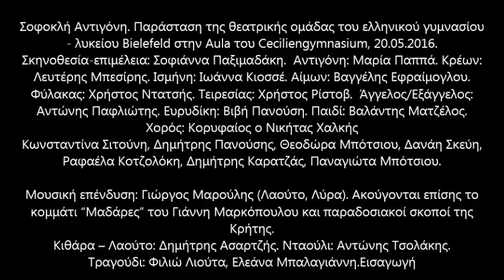Σοφοκλή Αντιγόνη. Εισαγωγή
Aufführung der Tragödie 'Antigone' von Sophokles. Theatergruppe des griechischen Gymnasiums Bielefeld. 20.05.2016, Cecilienymnasium Bielefeld.
Regisseurin: Sofianna Paximadaki
Gitarre: Dimitris Asartzis, Daouli: Antonis Tsolakis.

Σοφοκλή Αντιγόνη. Παράσταση της θεατρικής ομάδας του ελληνικού γυμνασίου - λυκείου Bielefeld στην Aula του Ceciliengymnasium, 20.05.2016.
Σκηνοθεσία-επιμέλεια: Σοφιάννα Παξιμαδάκη.  Αντιγόνη: Μαρία Παππά. Κρέων: Λευτέρης Μπεσίρης. Ισμήνη: Ιωάννα Κιοσσέ. Αίμων: Βαγγέλης Εφραίμογλου. Φύλακας: Χρήστος Ντατσής. Τειρεσίας: Χρήστος Ρίστοβ.  Άγγελος/Εξάγγελος: Αντώνης Παφλιώτης. Ευρυδίκη: Βιβή Πανούση. Παιδί: Βαλάντης Ματζέλος.
Χορός: Κορυφαίος ο Νικήτας Χαλκής
Κωνσταντίνα Σιτούνη, Δημήτρης Πανούσης, Θεοδώρα Μπότσιου, Δανάη Σκεύη, Ραφαέλα Κοτζολόκη, Δημήτρης Καρατζάς, Παναγιώτα Μπότσιου.

Μουσική επένδυση: Γιώργος Μαρούλης (Λαούτο, Λύρα). Ακούγονται επίσης το κομμάτι “Μαδάρες” του Γιάννη Μαρκόπουλου και παραδοσιακοί σκοποί της Κρήτης.
Κιθάρα – Λαούτο: Δημήτρης Ασαρτζής. Νταούλι: Αντώνης Τσολάκης.
Τραγούδι: Φιλιώ Λιούτα, Ελεάνα Μπαλαγιάννη.

Υποβολέας: Σενέμ Μπαντάκ
Ήχος: Ερτάν Μπαντάκ, Ηλίας Καλογεράκης
Φωτισμός: Κώστας Στεφανίδης, Ιωάννα Μπονίδη
Υπότιτλοι: Δήμητρα Μπούρη
Συγχρονισμός υποτίτλων: Στέφανος Σακουλέβας